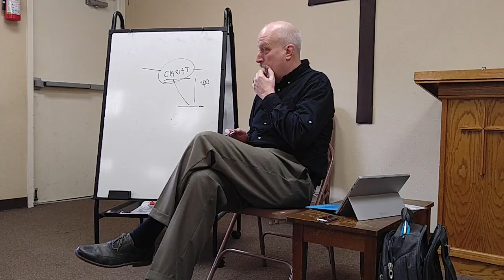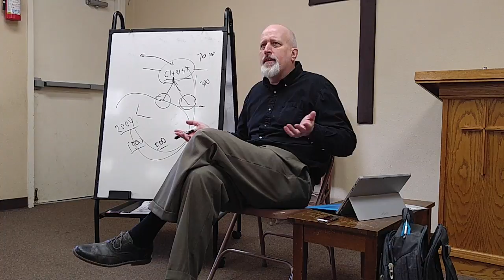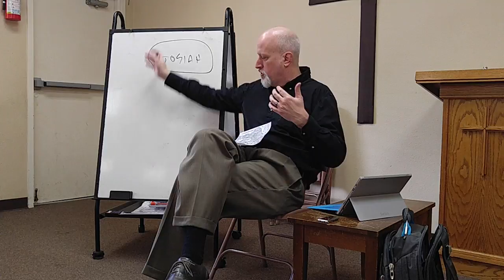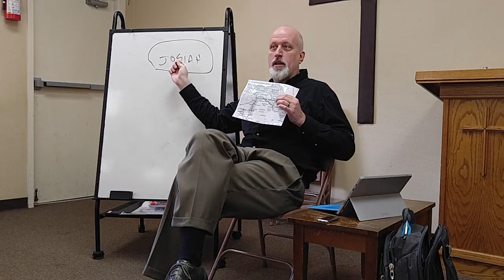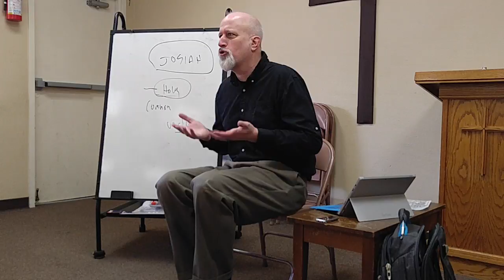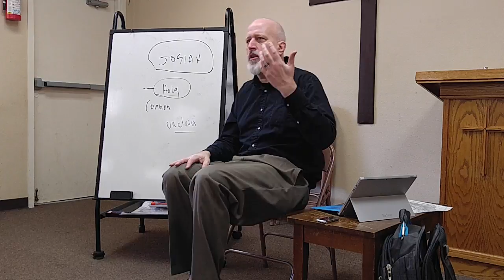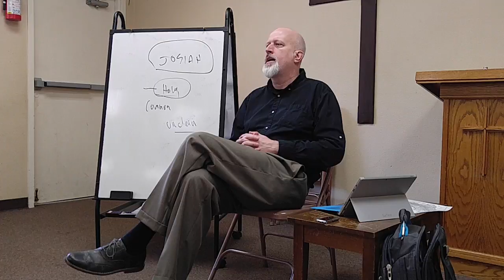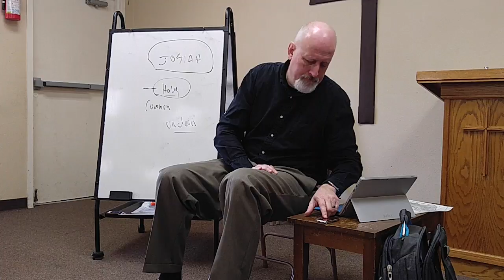Daniel 1 verses 1 to 4